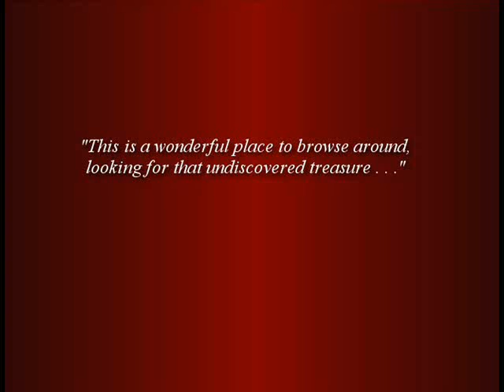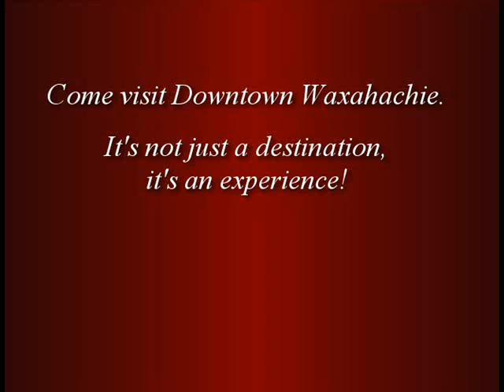Waxahachie Downtown Square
The historic Waxahachie Downtown Square